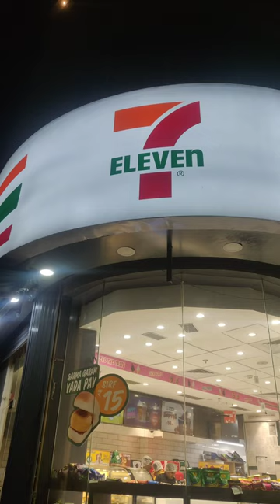7Eleven store in Kandivali